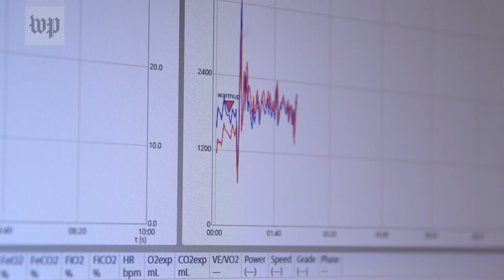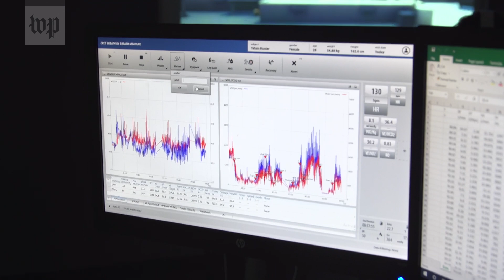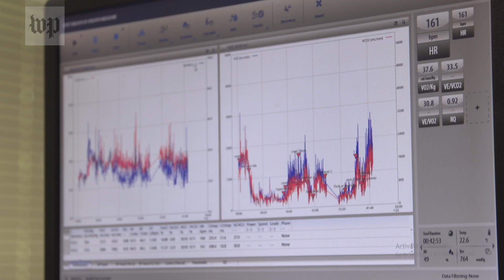Virtual workout, real sweat: VR fitness apps, scientifically tested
The Washington Post tech reporter Tatum Hunter worked out using Oculus fitness apps to find which could match against real-world cardio exercise.